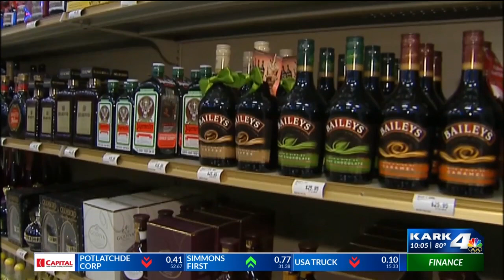Arkansas ABC board grants Costco liquor license